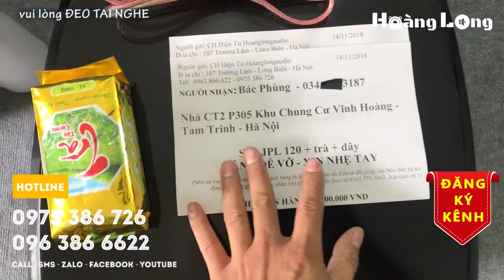Loa sub JBL 120P gửi bác Phùng-Tam Trinh-HN. LH 0975386726 - 0963866622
Đây là dòng loa sub karaoke gia đình rất hay, có thể dùng làm loa trầm hát karaoke vừa làm loa sub nghe nhạc rất OK.
Loa gồm  sub bass 30cm cho chất âm uy lực, mạnh mẽ và đi xa. Phù hợp phòng hát và nghe nhạc quy mô gia đình.
Hàng nhập khẩu, bảo hành 12 tháng.